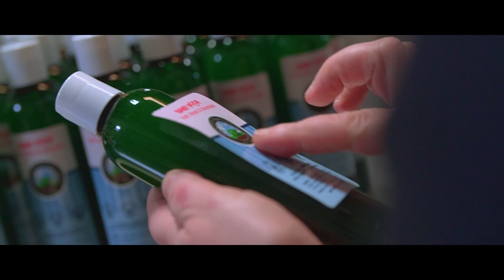Fluent Video Manufacturing Reel